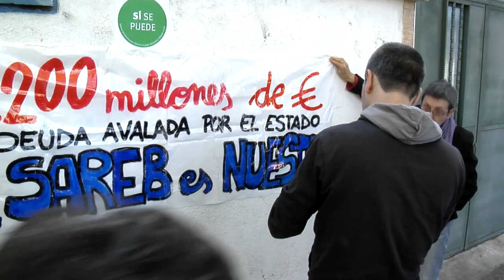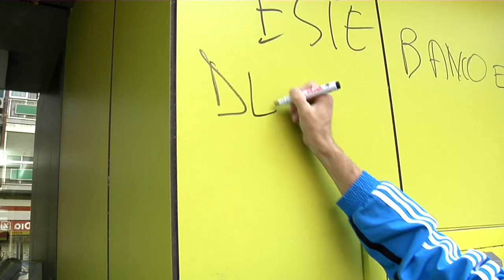Desahucio de Yesi paralizado, pero...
Gracias a la presión popular se consigue paralizar el desahucio de Yesi, pero solo hasta el 31 de octubre. "Ya no van a darnos más oportunidades. Ésta era la última", explica Yesi.
Yesi vive en la casa de su hermana que tienen una deuda con Bankia de 120.000€. Cuando llega el camión de la empresa de mudanza para colaborar con el desahucio, uno de los obreros amenaza a Alitweet de romperle la cámara si les graba.
Y la comisión judicial se esconde en un portal para negociar con Yesi y su abogado y no le deja ninguna opción. Así que se decide ir a la sucursal de Bankia para hacer presión y para negociar la dación en pago. El director de la sucursal del banco habla de un posible alquiler social en otra vivienda pero dice que la deuda ya no es con ellos, porque ahora es con SAREB, el banco malo. Mientras tanto en la sucursal no dejan entrar a nadie y sobre todo impiden a los clientes que están dentro, de salir. Parece un secuestro.
Al final se pueden contar 5 coches de policía y tres lecheras.